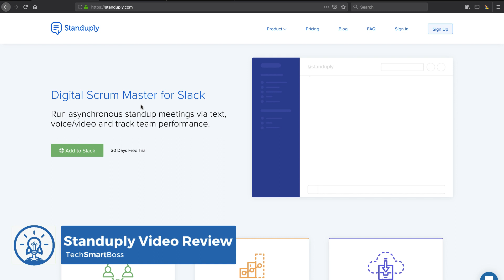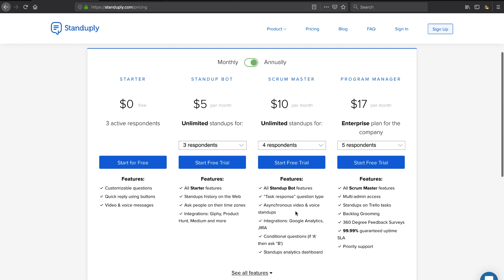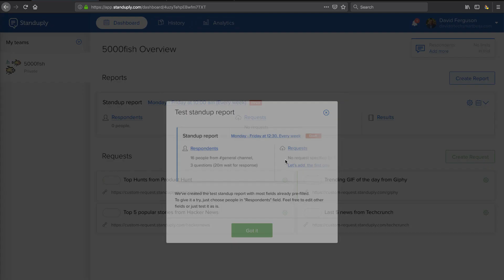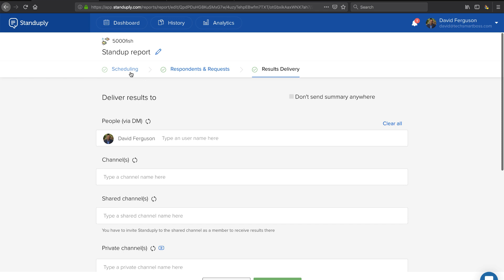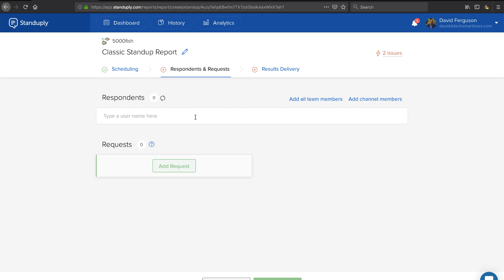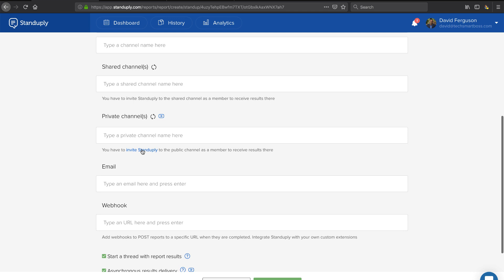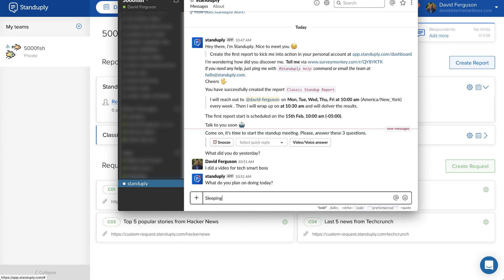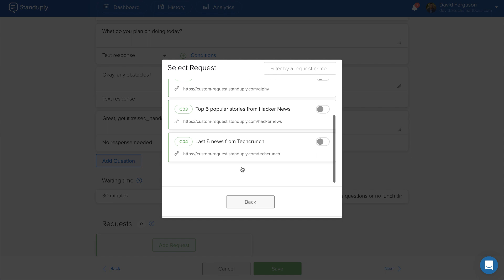Have Your Slack Team Stand To Attention, With Standuply (Onboarding and Review)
If you watch our videos and listen to the Tech Smart Boss podcast, you know I'm a big fan of Slack.  Just listen to Episode 54 ) where I talk about how you should use Slack as the hub of communication for your business.

Todays' video is on a product that integrates with Slack to make it even better, Standuply.
Standuply is like adding a chatbot within your Slack environment.  With Standuply you can run automated polls, surveys, and stand up meetings and let your team respond via text or video to keep you up to date on their progress.

In this video, I set up a new Standuply account and walk through the features, even setting up a quick stand up meeting.

Check out this video, and let me know what you think about using Standuply with your team.